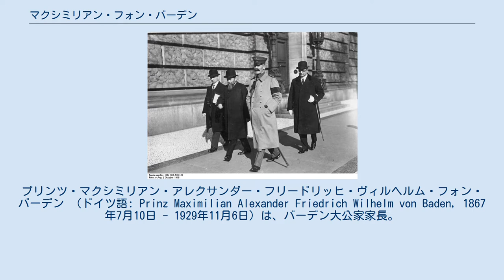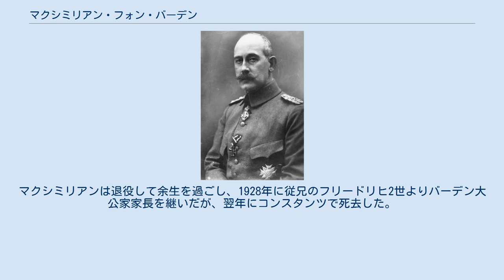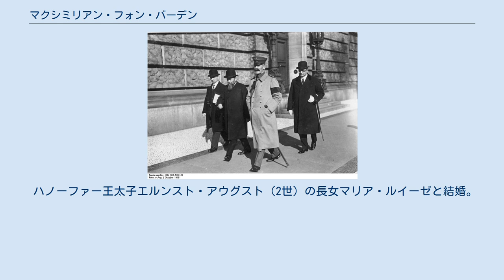マクシミリアン・フォン・バーデン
バーデン＝バーデン出身の人物
プリンツ・マクシミリアン・アレクサンダー・フリードリッヒ・ヴィルヘルム・フォン・バーデン （ドイツ語: Prinz Maximilian Alexander Friedrich Wilhelm von Baden, 1867年7月10日 - 1929年11月6日）は、バーデン大公家家長。
マックス・フォン・バーデン（ドイツ語: Max von Baden）の短縮形の名で知られる。
最後のバーデン大公フリードリヒ2世の従弟にあたる。
 プロイセンの将軍であったバーデン大公子ヴィルヘルムとその妻であるロイヒテンベルク公女マリア・マクシミリアノヴナの長男として、バーデン＝バーデンで生まれた。
 第一次世界大戦前から自由主義者として知られ、1918年10月にドイツ帝国宰相に任命され連合国との休戦交渉を担ったが、ドイツ政府は既に軍部に掌握されており、マクシミリアンの行動の余地は狭かった。
彼はヴィルヘルム2世が帝位を保持することはできないと悟っており、ホーエンツォレルン家を救うために退位を促した。
彼は事態はもはや一刻ではなく分や秒を争うと皇帝に迫ったという。
パウル・フォン・ヒンデンブルクやヴィルヘルム・グレーナーらも同調したが、ヴィルヘルム2世は退位を拒絶した。
 やがて、ヴィルヘルム2世は「帝位は退くがプロイセン王位は保持する」という苦肉の案に飛びついたが、マクシミリアンは皇帝の同意なしにドイツ皇帝位（およびプロイセン王位）の退位を発表した。
しかし時すでに遅く、1918年11月9日、社会民主党のフィリップ・シャイデマンにより共和政成立の宣言がされた。
マクシミリアンはフリードリヒ・エーベルトに後を託し、辞職した。
マクシミリアンは退役して余生を過ごし、1928年に従兄のフリードリヒ2世よりバーデン大公家家長を継いだが、翌年にコンスタンツで死去した。
 ハノーファー王太子エルンスト・アウグスト（2世）の長女マリア・ルイーゼと結婚。
1男1女を儲けた。